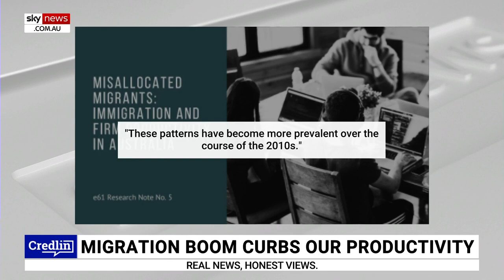Report confirms immigrants are filling jobs ‘Australians won’t do’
A new thinktank, the e61 Institute, has released a “startling report” contradicting the received wisdom about our immigration program, says Sky News host Peta Credlin.

"According to officialdom … we bring in migrants based on their high level skills, and, that they boost the economy –  not so, says this institute's report," she said.

"Titled 'Misallocated Migrants', the report completely contradicts the line from big business and from Treasury, that migration at ever-higher levels is needed for our continued prosperity.

“The report confirms what I've been saying to you here for two years because that’s the reality that the pandemic made more obvious – that immigrants are filling the jobs Australians won't do – cleaning, waiting, driving, caring, labouring in agriculture."